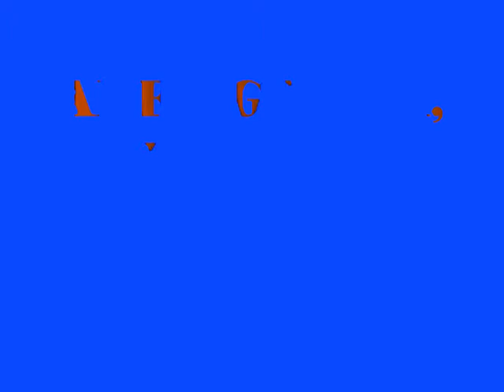alex gadea, un sueño...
video dedicado al actor valenciano Alex Gadea.